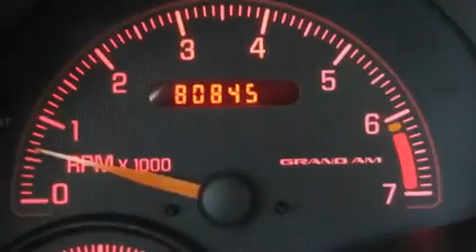2004 Pontiac Grand Am Ellwood City PA 16117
We are proud to present this 2004 Pontiac Grand Am .

 Year : 2004
 Make : Pontiac
 Model : Grand Am
 Engine : Gas V6 3.4L/204
 Trans . : Automatic
 Exterior : COPPER
 Miles : 80,825

 Good Wheels
 1019 Lawrence Ave.
 Ellwood City , PA 16117
 Used 2004 Pontiac Grand Am Ellwood City PA